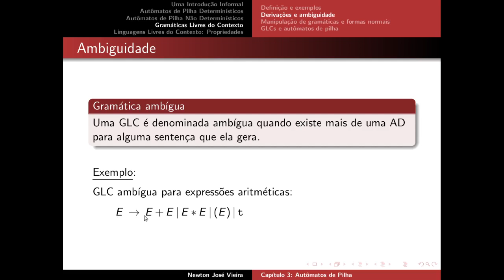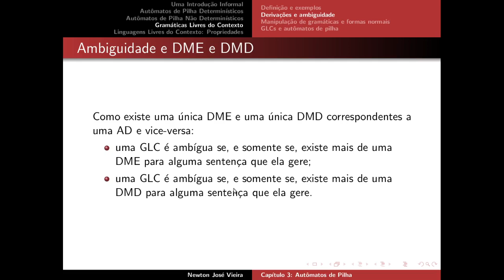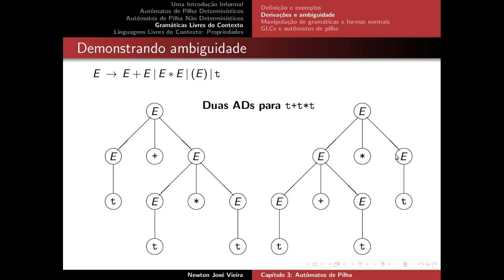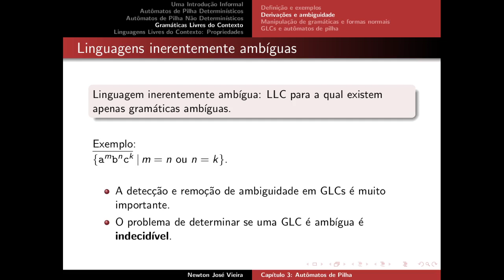3.15 Derivações e Ambiguidade